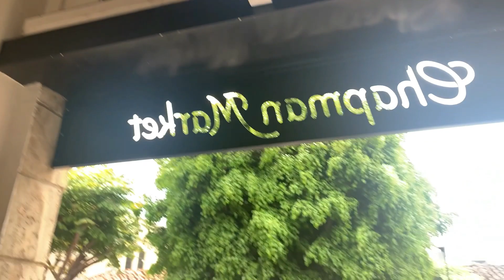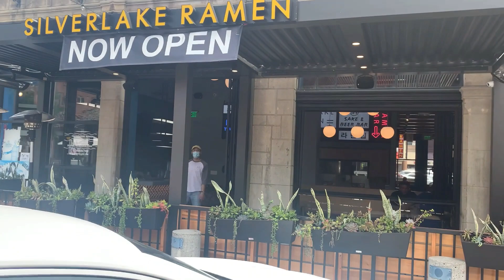Kenmore Commons Koreatown Tour!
Thank you for your interest in Kenmore Commons!  Our community is a place where creatives, thought leaders, change-makers, influencers -- movers and shakers in the world can live together and collaborate.

Our currently available rooms, virtual tours, information about the neighborhood, and creative content related to the community can be found at our website below.

We do on-site tours daily from 8am-5pm, M-F, PST.